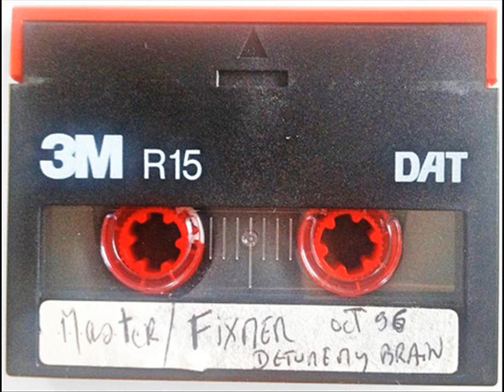Terence Fixmer - Detune My Brain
I found an unreleased track that I did in 1996 on a forgotten DAT. ... Raving time! :) by Terence Fixmer